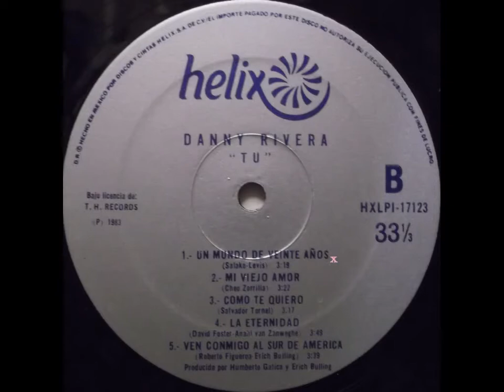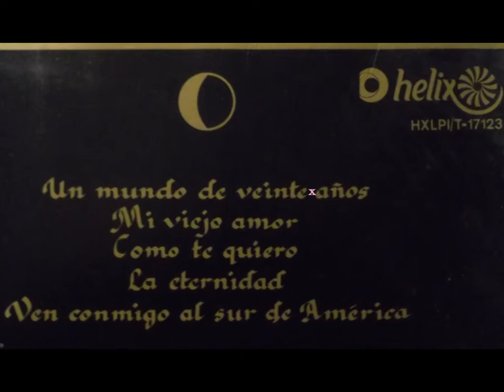UN MUNDO DE VEINTE AÑOS- DANNY RIVERA (Tu...- 1983)- letra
Tenía veinte años y era querida
amada y protegida por un señor
que la doblaba en años y en experiencias
y le enseñaba todo sobre el amor
con su familia siempre tenía problemas
porque ellos no entendían su relación
Veinte años y un mundo color de rosa
un corazón mariposa
y un gran amor por vivir
Veinte años con esa tierna inocencia
gritando su independencia
está viviendo con él
Tenía veinte años y lo adoraba
su lecho compartía con el señor
que la doblaba en años pero la amaba
no existen calendarios para el amor
sus padres no entendían la relación
un corazón mariposa
gritando su independencia
un corazón mariposa
gritando su independencia
está viviendo...